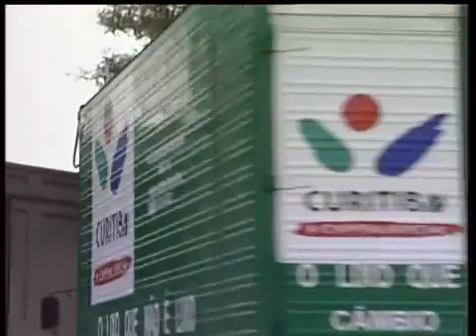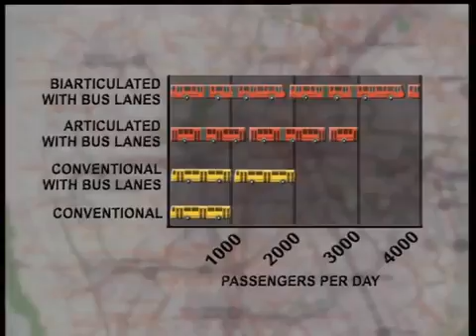Sustainable Development in Brazil